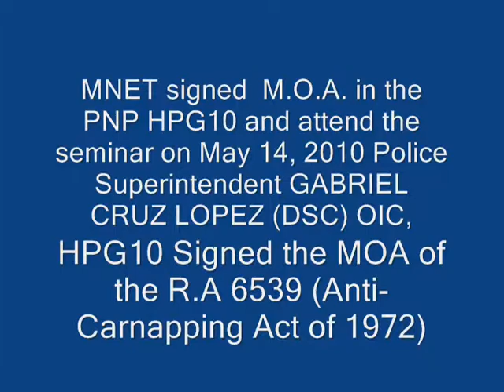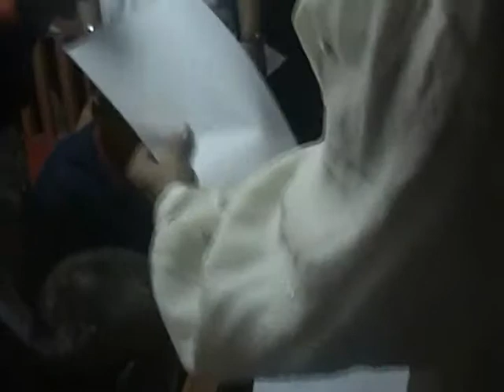Mnet,signed moa PNP HPG10 .wmv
Management National Emergency Traffic, Inc. ( MNET ) signed M.O.A in the PNP HPG10 to mandate to enforce the R.A. 6539 Anti-Carnapping Act of 1972 and other Crimes Involving the use of Motor Vehicles ( MVs ) to include Traffic Law Enforcement as embodied in R.A 4136 Land Transportation and traffic Code of the Philippines. signed by; Police Superintendent GABRIEL CRUZ LOPEZ PESE ( DSC ) OIC, HPG 10 in the year of our lord on May 14, 2010 at Camp Evangelista, Patag Cagayan de Oro City. courtesy by; MNET Pres., Cugman Chapter. Rene Quizon